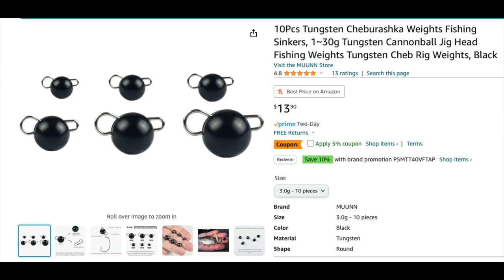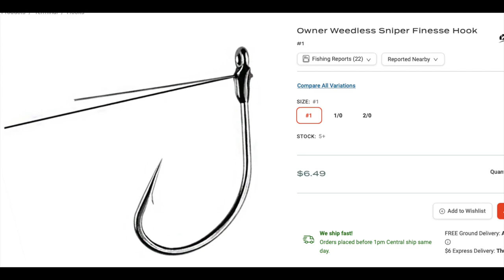Potomac Bassmasters on the Chick River Apr 2024